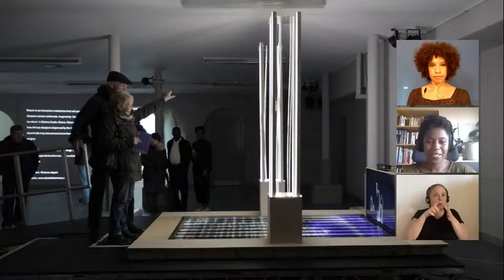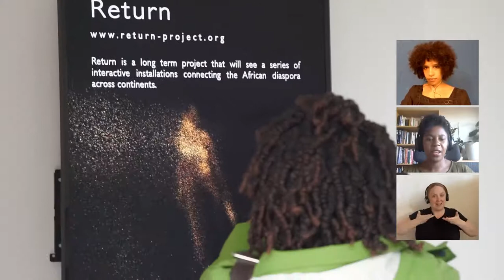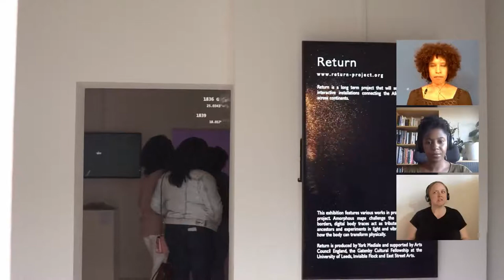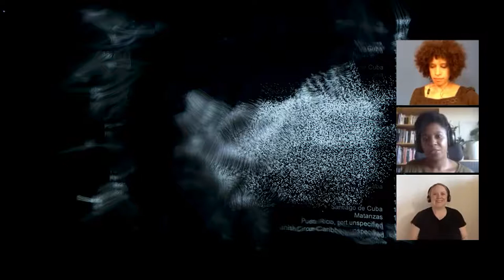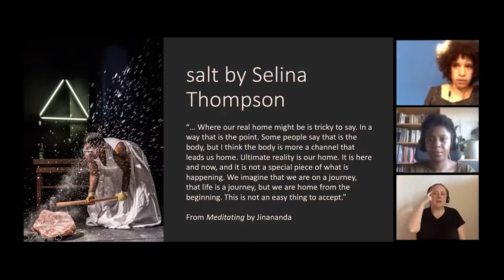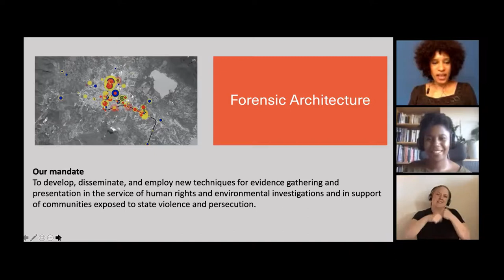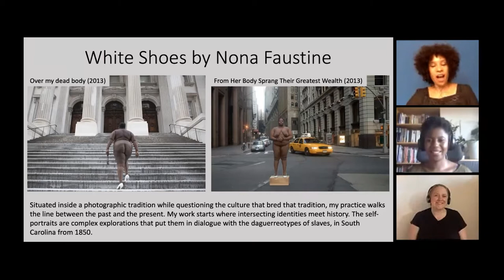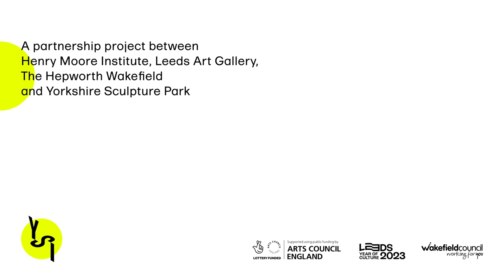Akeelah Bertram in conversation with Season Butler for YSI 2021 Summer Programme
Akeelah Bertram and Season Butler discuss Bertram's work and particularly her recent commission Return, which will be presented at Yorkshire Sculpture Park as part of our Summer 2021 Programme from 10 July until 1 August 2021.

Season Butler is a writer and artist, born in Washington DC and now based in London and Berlin.

Butler’s writing, research and art practice centre around intersectionality and narratives of otherness, isolation and negotiations with hope. Her recent artwork has appeared in the Baltic Centre for Contemporary Art, Tate Exchange, the Latvian National Museum (Riga) and Hotel Maria Kapel (Netherlands), and she was shortlisted for the SI Leeds Prize for Fiction by Black and Asian women in 2014. Cygnet, Season’s debut novel, was published in 2019, and is grounded in her research into identity politics in coming-of-age novels, and social constructs of youth and old age in climate change fiction. It received the 2020 Writer’s Guild award for Best First Novel.

Akeelah Bertram (b.1990 London) is a cross-disciplinary artist who lives and works in Leeds. She has exhibited nationally and internationally since studying at the University of Leeds, Hochschule für Bildende Künste, (Dresden) and the Royal College of Art (London).

Bertram is interested in collective narratives, challenging perspectives and innovating modes of communication. She produces work across new media art, interaction design, sculpture and performance exploring heritage and identity through creative technology, and is currently the Gatenby Fellow in Contemporary Art, University of Leeds.

This talk includes BSL interpretation and subtitles are available.